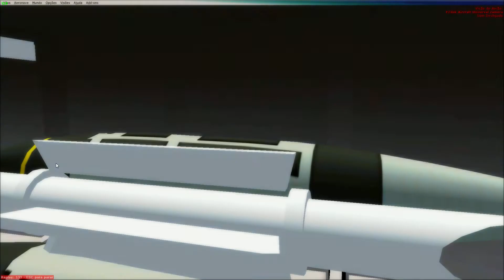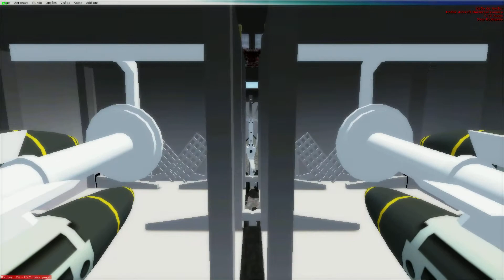Pouso Aréa 51 FSX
Fala pessoal tudo certinho? Hoje trago mais um pousos no aeroporto mais esquisito do mundo, a famosa aréa 51! Obg por assistir, forte abraço.